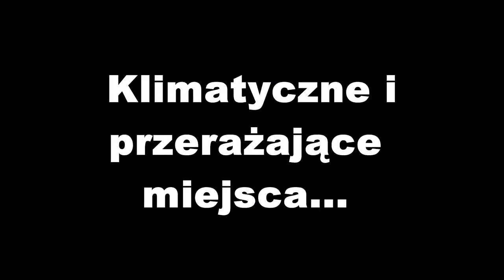Zapowiedź 15-go odcinka Pamiętnika Ocalałego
UWAGA : Z racji na przeprowadzkę moją, mogę nie zdążyć wrzucić odcinka na czas. Możliwe, że pojawi się dopiero za jakiś czas ;c